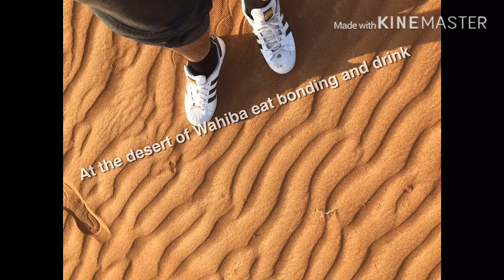Wahiba Sand Oman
enjoy the nature